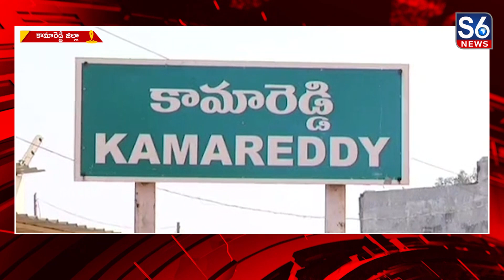యువకులను మోసం చేస్తున్న కిలాడీ లేడి || Kiladi lady cheating young men